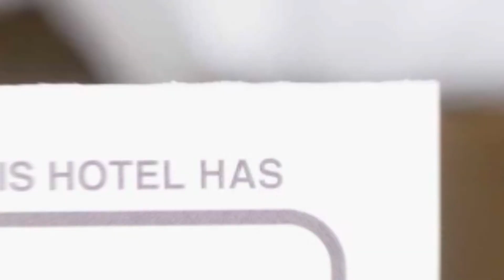Pensiunea Nella hotel review | Hotels in Sinmartin | Romanian Hotels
Pensiunea Nella hotel video review. Hotels in Sinmartin, european 3 stars hotels.